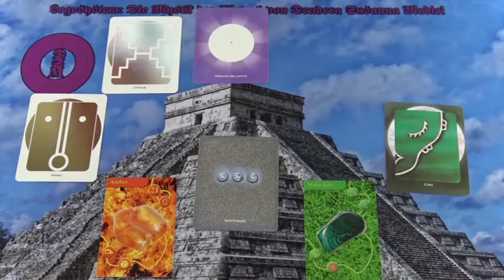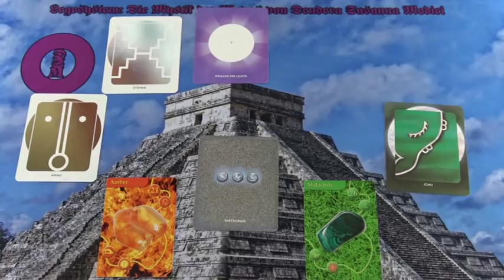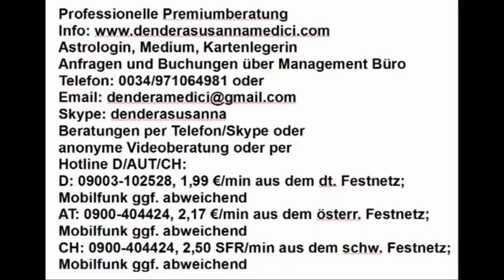Wahrheit Klärung 09.04.2019 Maya Kalender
Hotline:
Meine 5 Kanäle:
Venezianisches Liebesorakel
Orientalisches Liebesorakel
Meisterin des Kartenlegens
Nofretete's Offenbarungen
Fernöstliches Liebesorakel
Bild: shutterstock/JensHN